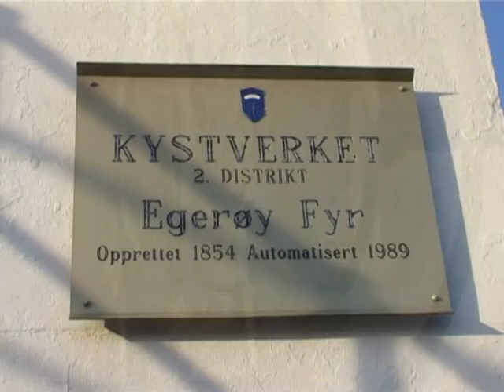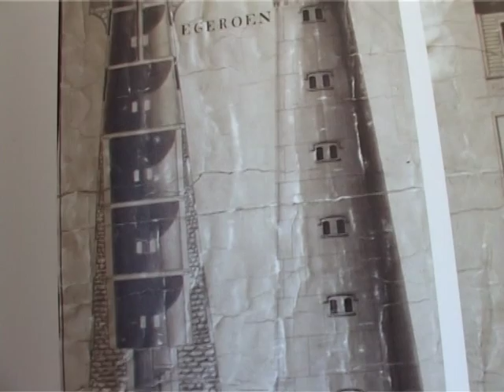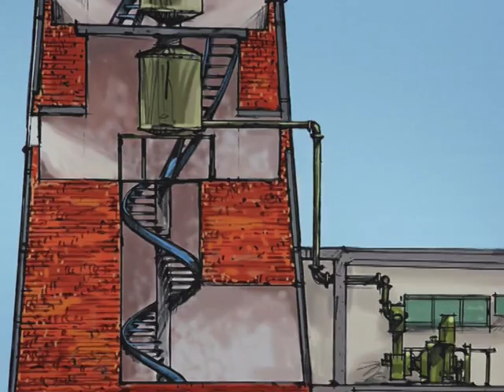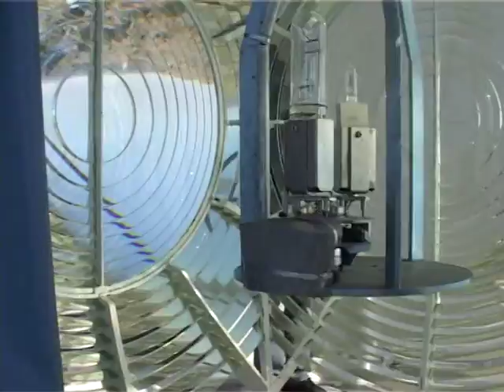En Runde på Eigerøy fyr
Tidligere fyrvokter Idar Runde viser rundt på Eigerøy fyr, landets første støpejernsfyr fra 1854. Opptakene er i hovedsak gjort i forbindelse med fyrets 150 årsdag i 2004 da han og de to sønnene i Rundes Trio også hadde en intimkonsert i maskinhuset.
Video og foto av Johan Aakre, redigert i 2014 av Reza Ahmazadeh. Musikk av Rundes Trio. Laget for Egersund Kystforening i 2014.